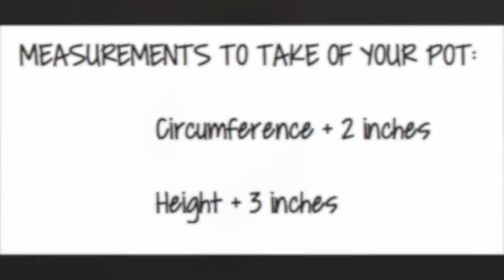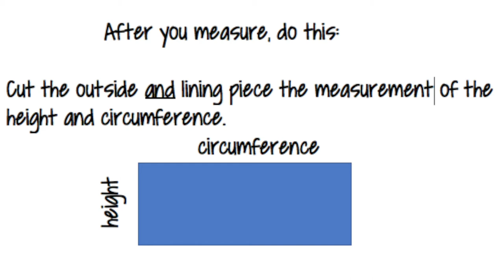How to make a Fabric Plant Holder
Here's a quick way to make a beautiful cover for your planters. I use cotton canvas to make them more sturdy. Add embellishments like yo-yos to make them really stand out!